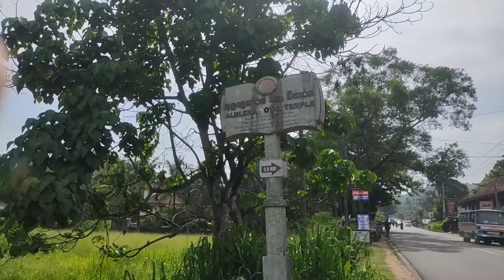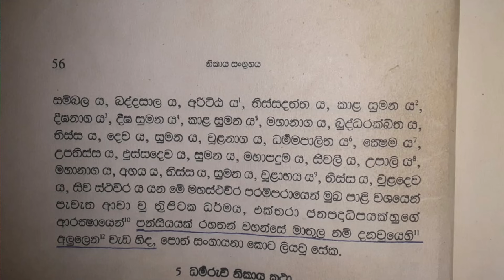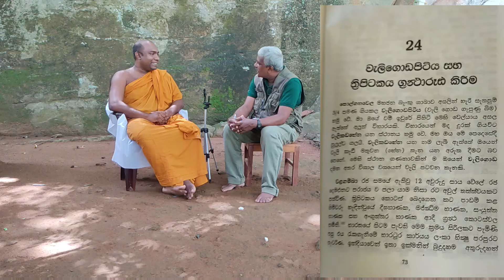ත්‍රිපිටකය ග්‍රන්ථාරූඪ කළේ මාතලේ අලු විහාරයේ ද? කෑගල්ලේ අලු ලෙනේ ද?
🔴 ගමන් මාර්ගය :-

                              කොළඹ - නුවර මාර්ගයේ කරඩුපන හන්දියෙන්, අත්තනගොඩ මාර්ගයේ 2Km ගිය පසු  අලුලෙන විහාරය (මාතුලෙන)  හමුවේ.

🔸උරුමයෙන් බිඳක්
🔸චේතිය කුරුප්පුආරච්චි - 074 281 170